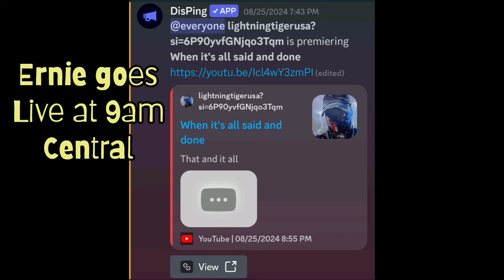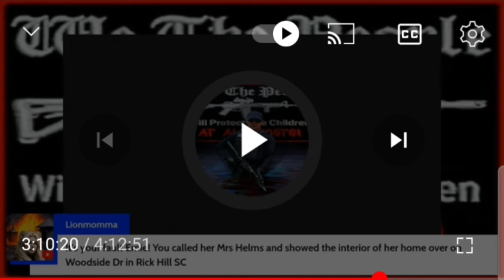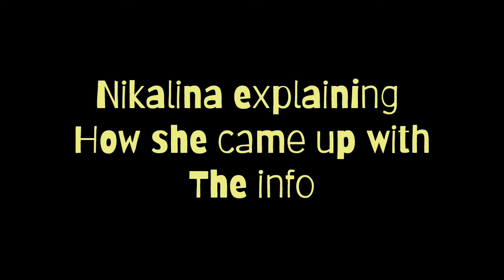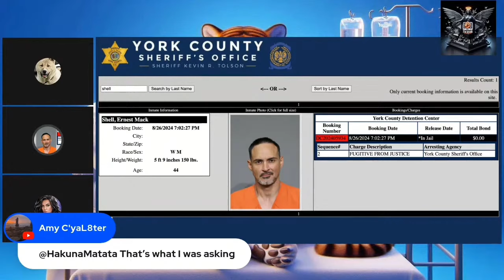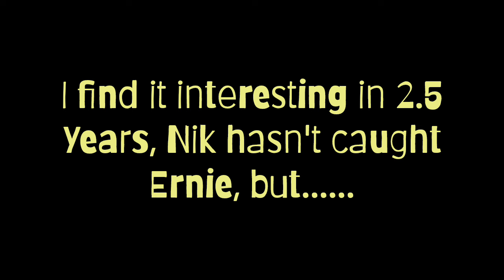Ernie Shell's Timeline: He was arrested. I wanna know what you all think